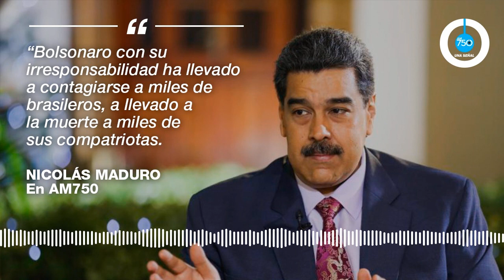Maduró sobre Bolsonaro: "Con su irresponsabilidad ha llevado a la muerte a miles de brasileros"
“Trump se mueve entre el odio personal y su deseo de reelección”, Bolsonaro es un “coronaloco” y “China la esperanza” fueron algunas de las definiciones que dejó el presidente de Venezuela, Nicolás Maduro, en conversación con AM750.